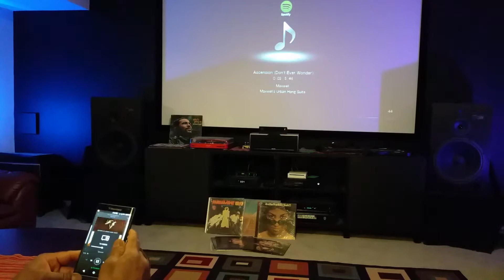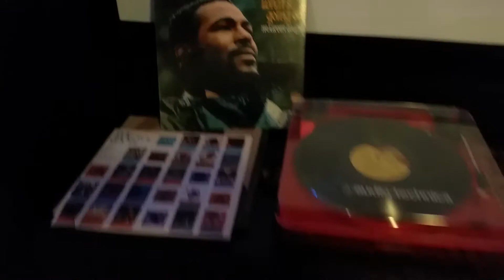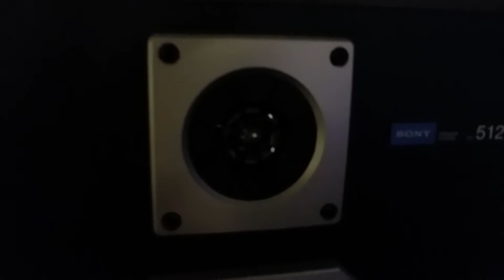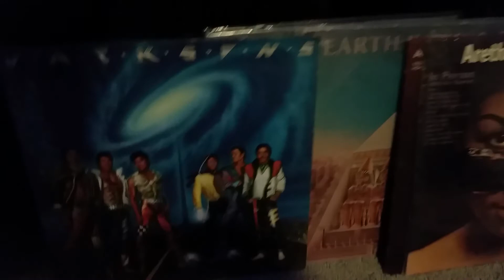Listening to music in my movie room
Listen to streaming, vinyl and Spotify music in my theater room.